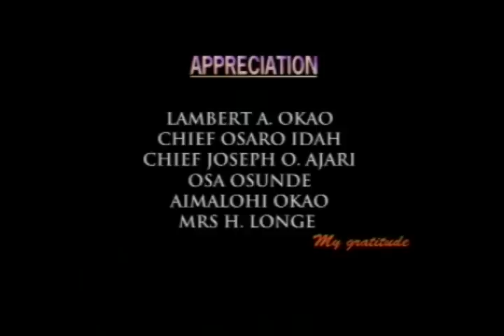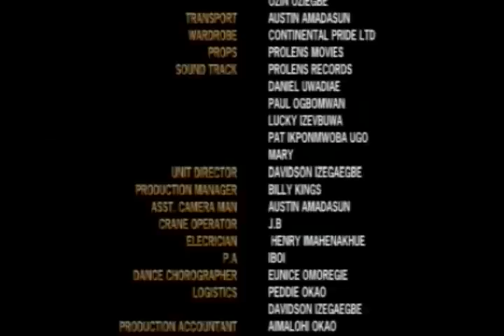IKOKA 1, latest Edo movie 2016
Benin historical movie